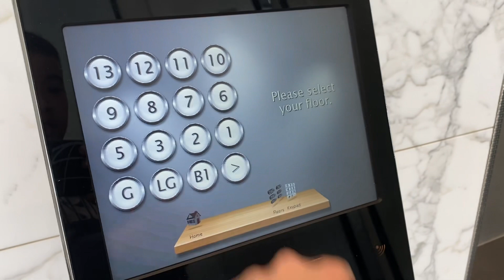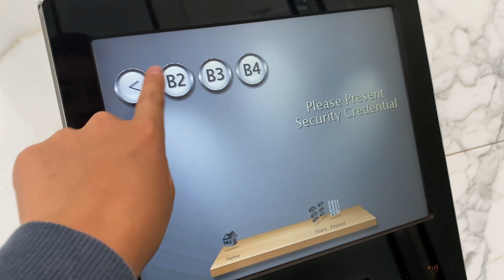The ultimate bruh: Otis CompassPLUS lifts at 288 Forest Road in Hurstville